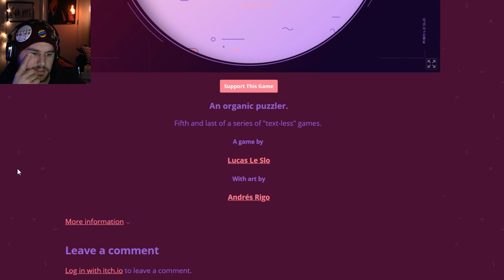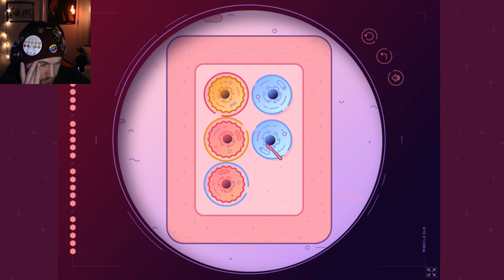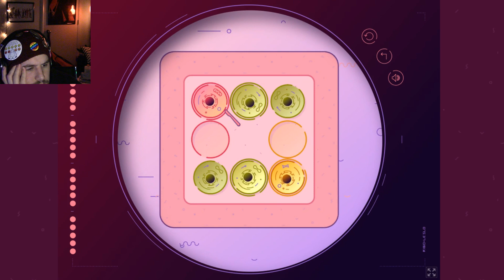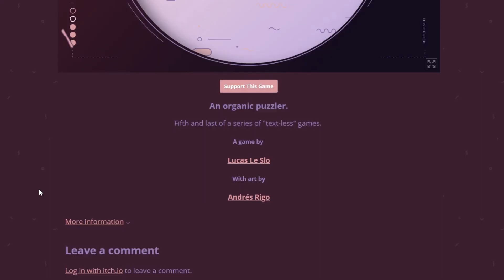DIVIDE AND CONQUER! | Mitoosis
This was such an interesting game to play! Go ahead and check it out here!